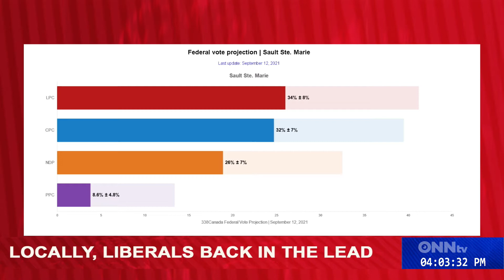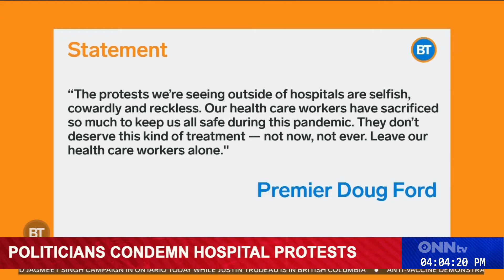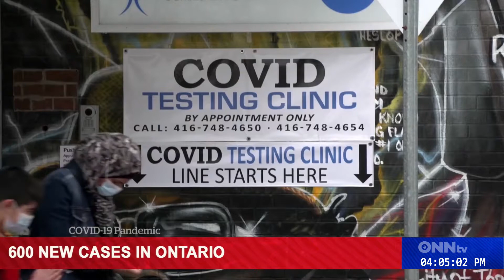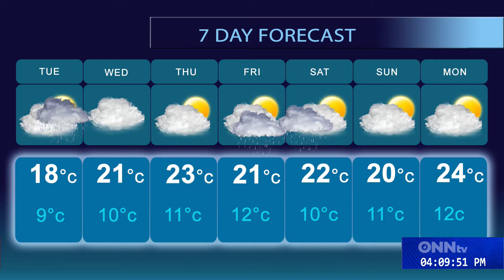News at night Sept 13th